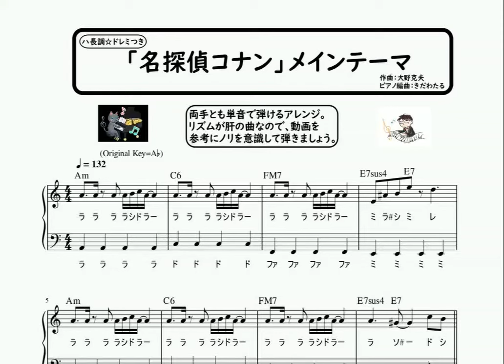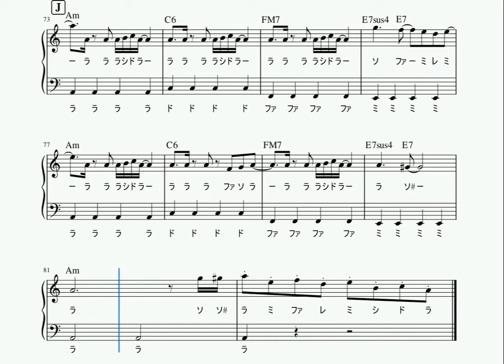楽譜 「名探偵コナン」メインテーマ/大野克夫 ピアノソロ ハ長調・ドレミつき＆単音で弾ける初心者向け簡単アレンジ譜面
「名探偵コナン」メインテーマ

ピアノソロ譜面の再生動画です♪

‹楽曲解説›
作曲:大野克夫
大野克夫の楽曲。
アニメ「名探偵コナン」メインテーマ。

‹演奏解説›
ハ長調、ドレミつき、両手とも単音で弾ける初心者向けの簡単アレンジ譜面です。フルサイズ、イントロや間奏のフレーズも極力再現しています。

ノリが肝の曲です。イントロや間奏とメロディ部分でリズムパターンが変わりますが、テンポキープできるよう左手でしっかりリズムを取りながら弾きましょう。